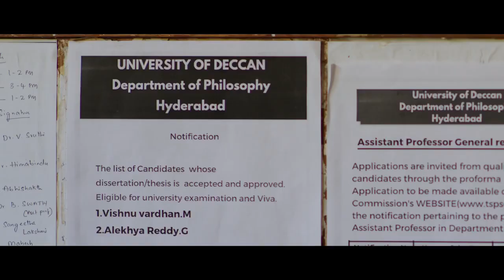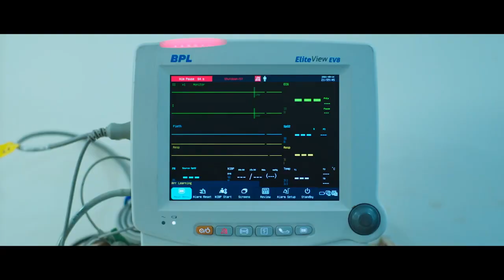Latest Telugu movie trailer 2021 || Gold medal movie || udhay kumar Muntha || devi sree coming soon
I'm on Instagram as Swathi Cuty’s ( @swathi_teluguu) . Install the app to follow my photos and videos.